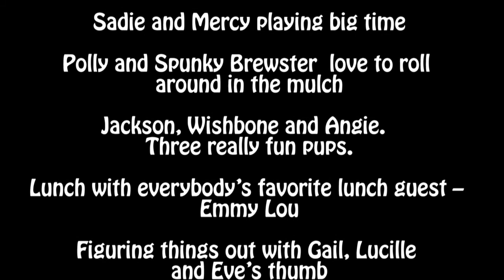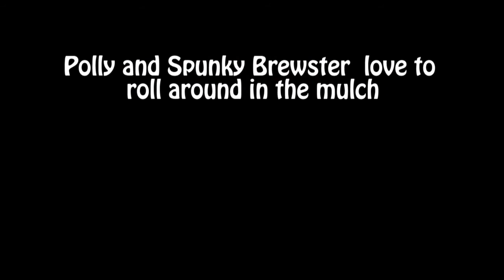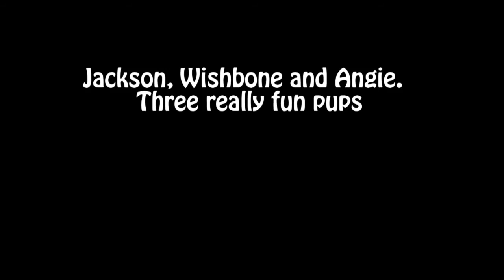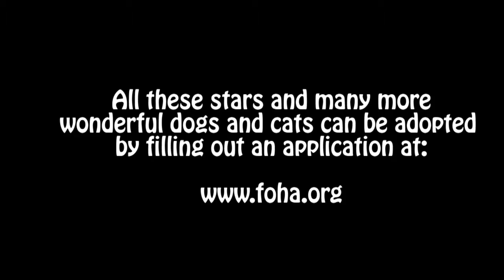FOHA Buddies - 1/25/2018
New dog Thursdays are the best.

0:15 - Sadie and Mercy playing big time

3:22 - Polly and Spunky Brewster  love to roll around in the mulch

5:01 - Jackson, Wishbone and Angie.  Three really fun pups.

8:12 - Lunch with everybody’s favorite lunch guest – Emmy Lou

10:01 - Figuring things out with Gail, Lucille and Eve’s thumb

Soundtrack – My favorite slide guitarist – Audrey Dobrovolskiy – “Mannerheim Street Blues”